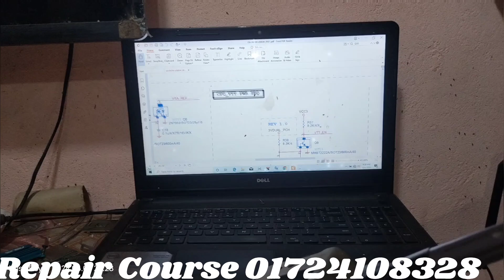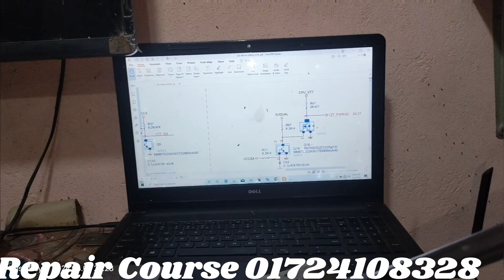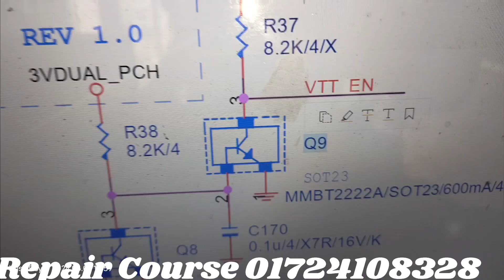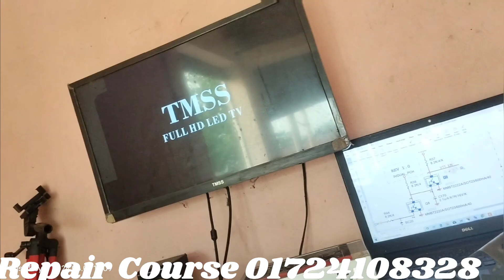How To Repair Motherboard No Power || Gigabyte h61 motherboard repair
Today's video is about motherboard repair. Today I will repair the Gigabyte H61 motherboard. The problem of this motherboard is that the power of the motherboard turns off, today I will repair this motherboard. Those of you whose PC suddenly shuts down and won't start up. Most of these problems are caused by the motherboard. If the motherboard has some kind of electrical component problem. Then the motherboard will give this kind of problem. I repair all types of motherboards.

Our Shop Address :- Ma Computer And Hardware Lab - Nilphamari